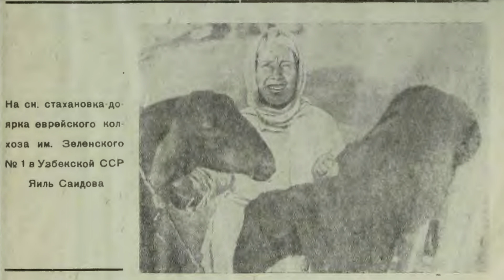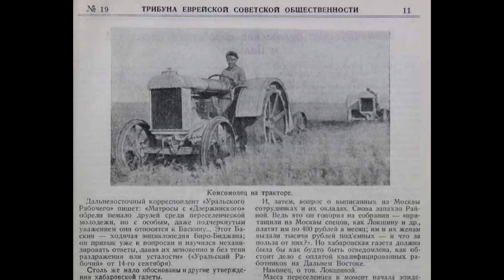Pat McCaskey — Hey, Zhankoye | Хей, Джанкой (2004)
Az men fort kayn Sevastopol,
Iz nit vayt fun Simferopol,
Dortn iz a stantsie faran.
Ver dar zuchn naye glikn?
S'iz a stantsie an antikl
In Dzhankoye, dzhan, dzhan dzhan

Refrain
Hey dzhan, hey dzhankoye
Hey dzhanvili, hey dzhankoye
Hey dzhankoye, dzhan dzhan dzhan

Enfert yidn af mayn kashe,
Vu'z mayn bruder, vu'z Abrasher?
S'geyt ba im der trakter vi a ban
Di mume Leye ba der kosilke
Beyle ba der molotilke
In Dzhankoye...

Ver zogt as yidn konen nor handlen
Esn fete yoych mit mandlen,
Nor nit zayn kayn arbetsman?
Dos konen zogn nor di sonim -
Yidn, shpayt zey on in ponim
Tut a kuk af dzhan dzhan dzhan...

Коли їдеш в Севастополь
Повертай на Симферополь:
Цілий край цвіте, немов баштан.
Йди дорогою виткою
І приїдеш до Джанкоя,
До Джанкоя, джан, джан, джан!

Покуштують наші гості
У щасливому колгоспі
Абрикосів, меду, баклажан.
Наші ниви добре родять,
Наші діти в школу ходять –
У Джанкої, джан, джан, джан!

Виростають наші діти,
Світом хочуть володіти, –
Подавай для них аероплан.
Літаком керує Хава,
В МТС працює Клава –

Відкриваються дороги,
Виростає без тривоги
Наш веселий працьовитий стан.
Серед пісні степової
Ми живемо у Джанкої,

Pat McCaskey is a folk singer of the old school. He sings traditional tunes, love songs, ballads, and just about anything else that he likes and thinks others will like as well. Music and singing have been a part of Pat McCaskey's life since his earliest memories. Pat's father was one of the world's foremost professional harmonica players (working under the stage name of Stagg McMann). His early folk music influences were those acts his father worked with while the house emcee at the 'Hungry i' in San Francisco. Pat grew up listening to, and trying to emulate, the 'Limelighters', 'Peter, Paul & Mary', 'The Kingston Trio', 'Stan Wilson' and many, many, others. It was an interesting and stimulating environment. Pat's first professional show came as a surprise. He was a junior in high school and had been singing around school with a couple of seniors (Terry Ross and Gary Cartwright). One day Terry told him that they had a job at a local club, the 'Monkey Room' in Hayward. It paid $75.00! That was a lot of money for 1961. The group called themselves the 'Weekenders'. It should have been spelled weakenders. They were just horrible with their covers of then popular groups. The good outcome, however, was that Pat and Terry continued to work on their newfound craft, and 'Pat & Terry' was born. For the next eight months the duo improved and sang wherever anybody would lend them an ear. If they got paid, it was even better. These efforts included small coffee houses and various house concerts throughout the San Francisco bay area. Terry, however, left for the University of Washington. The initial plans were for Pat to follow the next year. It didn't happen. Pat was now a solo act. During the years from 1964 through 1967 Pat sang at every coffee house and every hootenanny in the south central Pennsylvania area that he could find. Audiences ranged from about ten, at a show at Immaculata College, to about three thousand at Longs Park in Lancaster. He sang in contests, at birthday parties, at restaurants, and yes even at a Moose Hall in Danbury, PA, (through a local booking agent). His last show during this period was at a church coffee house in San Antonio, Texas, while stationed at Fort Sam Houston. He returned to Lancaster, Pennsylvania, in the late fall of 1967 and took up his professional life as a bank management trainee.Singing was just not compatible with being a banker.In 1979, after returning to graduate school to earn his masters and Ph.D.degrees Pat relocated to the Boston area.As a professor he could once again sing in front of people without jeopardizing his career. After about six months of practice,he started out small,singing at the 'Sword & Stone' on Beacon Hill,and then the 'Nameless Coffeehouse' in Cambridge.Things were going well until a serious accident stopped it all.Two surgeries and 101 stitches followed,but after six months of recovery he found that, due to nerve damage, he could no longer play the guitar.Flash forward to the summer of 2002.Pat's back in Lancaster,Pennsylvania,teaching at Millersville University and an old friend from college days says,'Why don't you start singing again?'After years of use his fingers had developed new nerve pathways and it was possible to 'relearn' how to play the guitar.It took about a year,but it ends up that he plays much better now than he ever did.A new guitar(steel strings for the first time)was purchased and Pat McCaskey was back on stage again.However, it is the new,improved version!This time he plans on moving forward with his singing until he drops.Still singing after all these years.